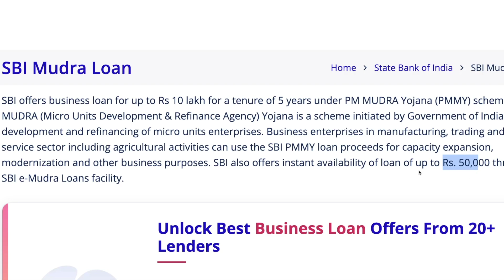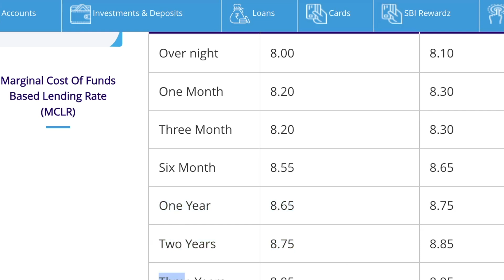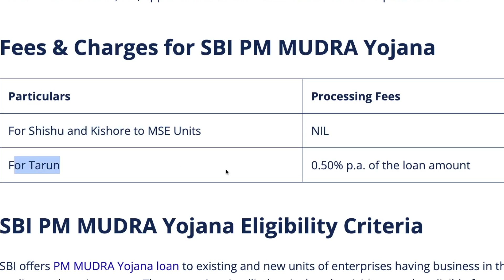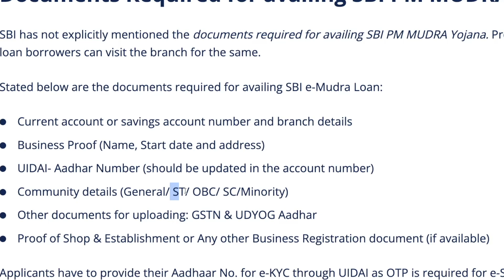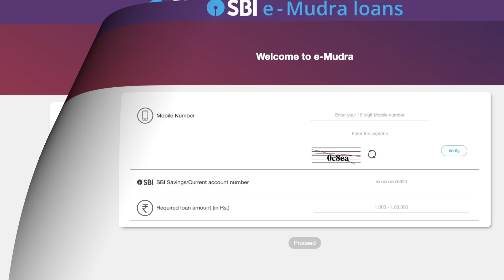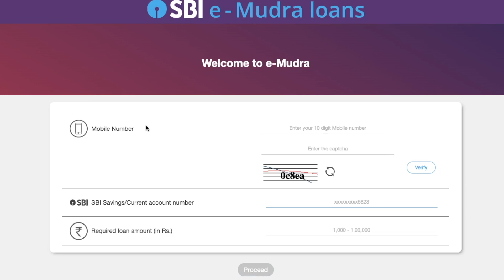SBI e Mudra Loan Online Apply | PMMY Mudra Loan Online Apply SBI | PM Mudra Yojana